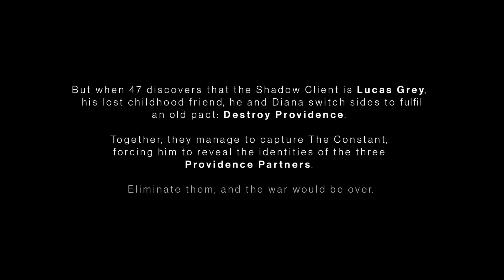Hitman 3 PS5 Dubai Mission Walkthrough